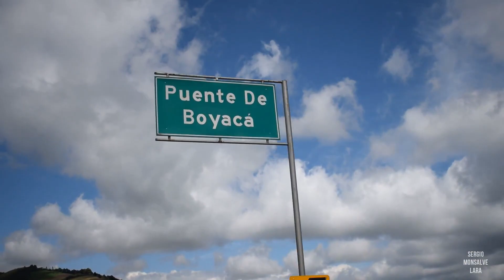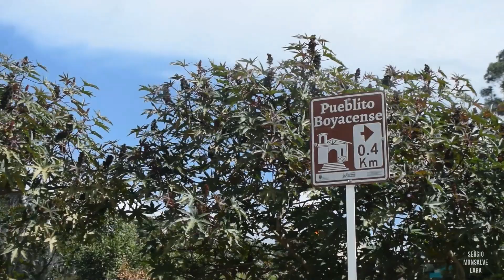¿Cual es el departamento más lindo de COLOMBIA? | BOYACÁ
Hola BIENVENID@ a mi vídeo, lo que verán o acaban de ver es una avetura que realice en el Departamento de Boyaca - Colombia , espero les guste y que disfruten del vídeo.